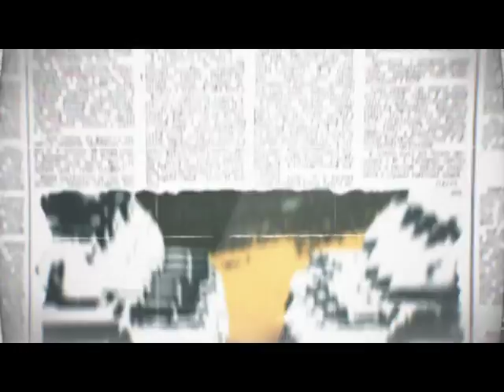Промо, Антизомби, графика